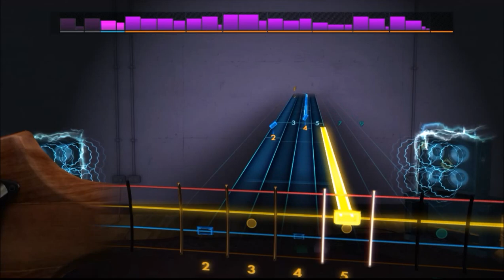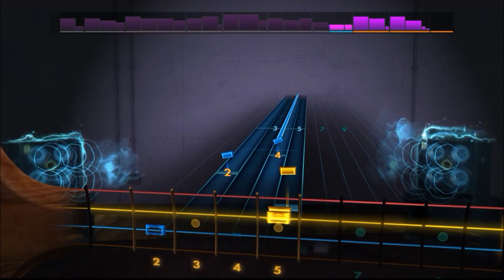Greatest American Hero - Believe It Or Not CDLC (Bass)